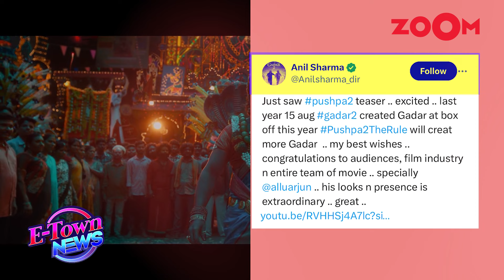Allu Arjun REACTS to director Anil Sharma’s comparison of Pushpa 2 with Gadar 2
Gadar director Anil Sharma has praised the recently released teaser of Pushpa 2, starring Allu Arjun and directed by Sukumar. Allu Arjun responded to the director's tweet, expressing gratitude. Watch the video to know more.